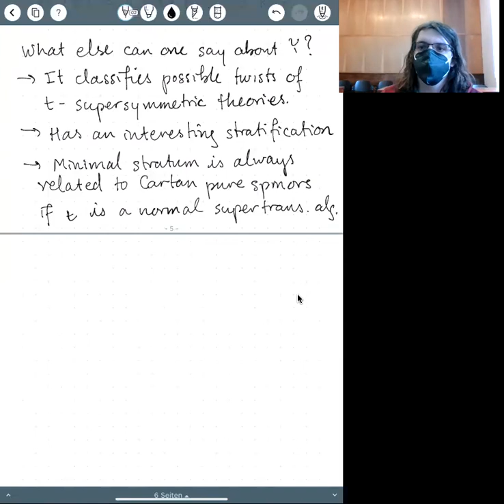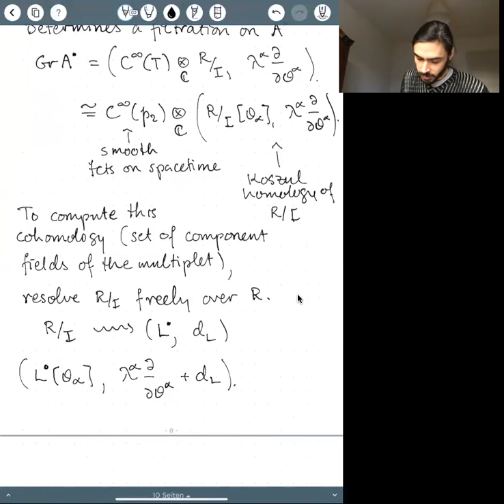Ingmar Saberi - Pure spinors and Koszul duality: supermultiplets from algebraic geometry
The pure spinor superfield formalism attempts to construct, understand, and eventually classify supermultiplets using techniques from algebraic geometry and homological algebra. Each multiplet is produced from the input datum of an equivariant sheaf on a particular algebraic space; the models of multiplets that occur have many advantages over standard component-field formulations, and their properties correspond to algebrogeometric properties of the input sheaves. In this talk the underlying construction is discussed in detail, with some examples given.